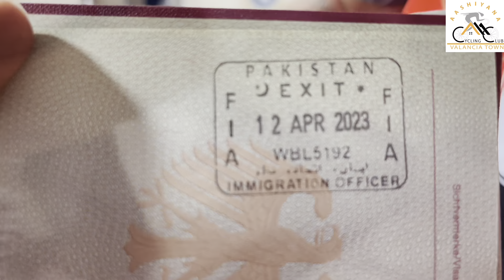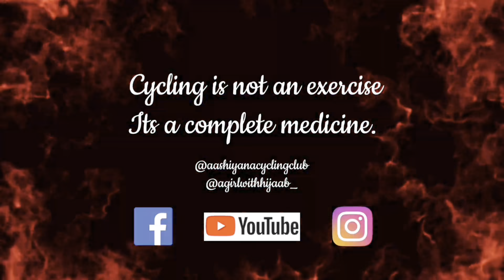Kashif Mahmood helped Chris Cross Indian Border | Pakistan | Brazil | Would Tour On Bicycles